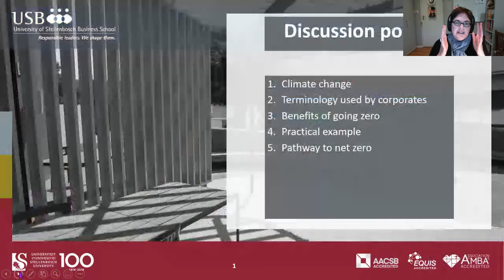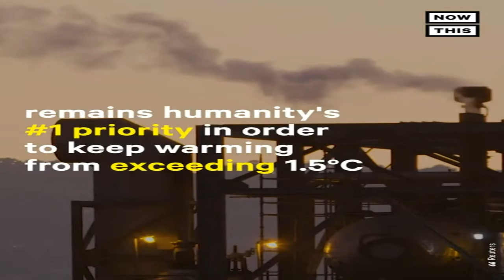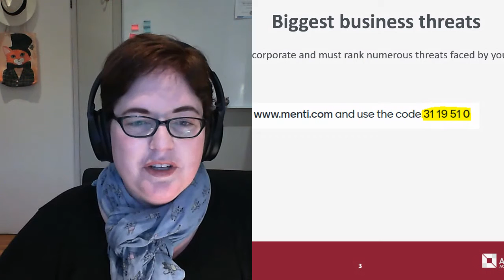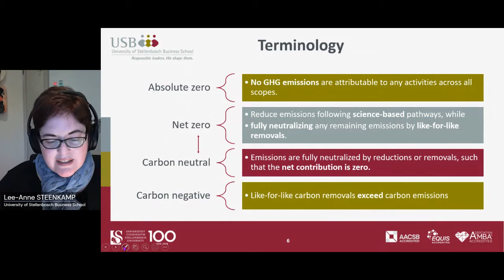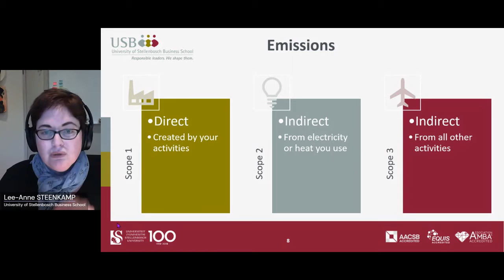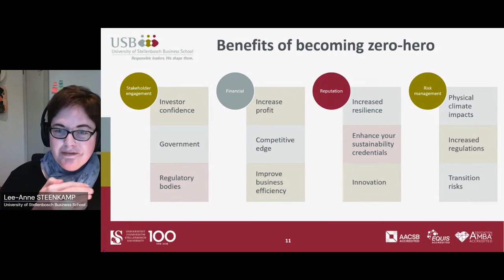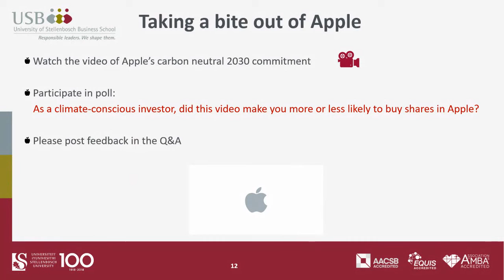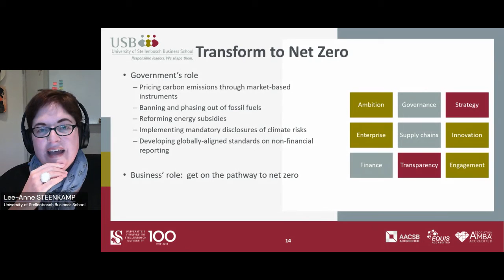Aiming for Carbon Neutrality – Why business should become a zero hero L-A Steenkamp, Stellenbosch